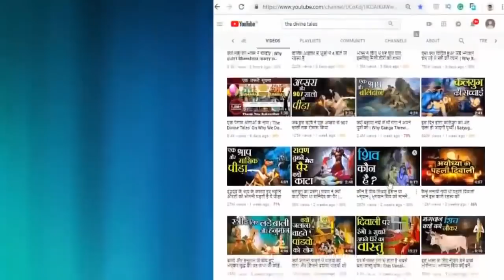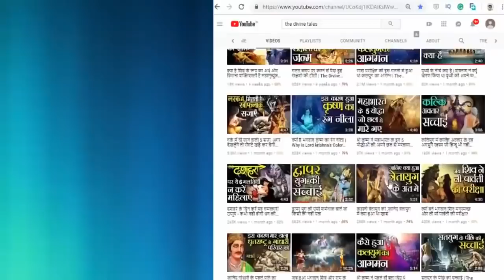पांच पांडवों के संग द्रौपदी का वैवाहिक जीवन? | Draupadi and Pandavas Life after Marriage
धार्मिक वस्तुओं के लिए इस Link पे जाएँ

धार्मिक ग्रंथों में वर्णित कथाओं के माध्यम से ही आज के युग में भी हमारे समाज में चरित्र का निर्माण होता है यही कारण है की हमारा चैनल THE DIVINE TALES आपकी  इस धार्मिक आवश्यकता को पूरा करने के साथ-साथ  रोज नई -नई शिक्षाप्रद एवं  अनसुनी पौराणिक कथाओं  की सामग्री वीडियो के माध्यम से प्रदान करता है

आप सभी से विनय निवेदन है की इन चित्रों को धर्म से जोड़ कर न देखे.
हमारा उद्देश्य किसी जाती, धर्म, या पंथ को आहत करना नहीं
न ही हमारा हिन्दू देवी देवताओं को अपमानित करने का कोई इरादा है
यह तस्वीरें केवल आपका ध्यान खींचने के लिए हैं क्यूंकि हम आपके लिए नयी नयी वीडियोस लाने के लिए अथक परिश्रम करते हैं और चाहते हैं कि इन रोचक और ज्ञानवर्दक कहानियों से भारत वर्ष और विदेशों के हिंदी भाषी मित्रगण जुड़े
उम्मीद है आप समझेंगे. शुक्रिया आपका अपना कीमती समय हमारे लिए निकलने के लिए